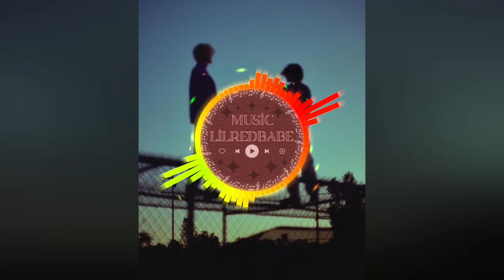Melodic Type Beat - "LuminaDrift" | Smooth Rap Beat | Chill Freestyle Trap Beat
🎵 BPM - 118
🎵 Key - A#m

Prod By: LilRedbabe

⭕️ Free for non profit only. You must give me credit (prod. Lilredbabe) in your title/description. This means YouTube or Soundcloud use with no monetization. The free version of this beat is not available for streaming services such as Spotify or Apple Music.

TYPE BEAT
BEAT
RAP BEAT
FREESTYLE BEAT
INSTRUMENTAL